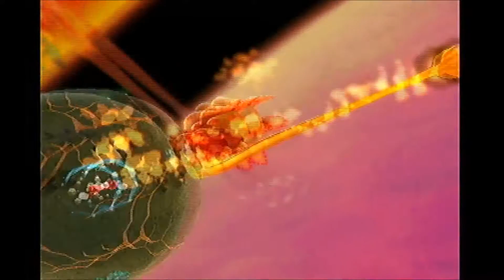ANNOYING BUNNIES?!?! | Super Mario Galaxy #41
In this video I try catch some annoying bunnies.